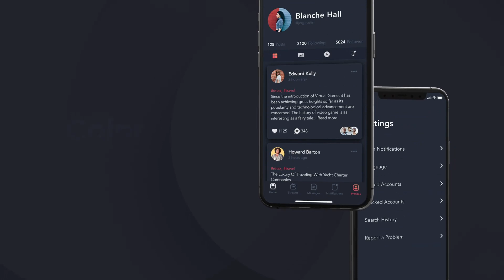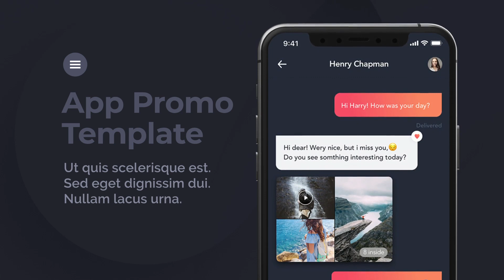Mobile App Promo ★ After Effects Template ★ AE Templates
Main Features:

Video or Photo Holders
- 100% After Effects
- Color Control
- Modular Structure
- After Effects CC 16.1.3 version and above
- Universal Expressions
- The photographic images used are for preview purposes only and are not included in the project download.